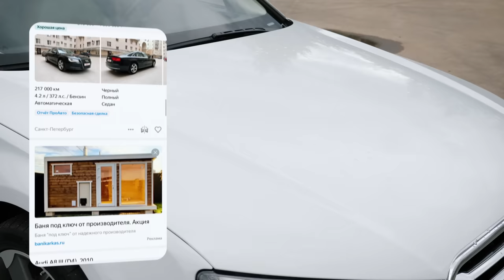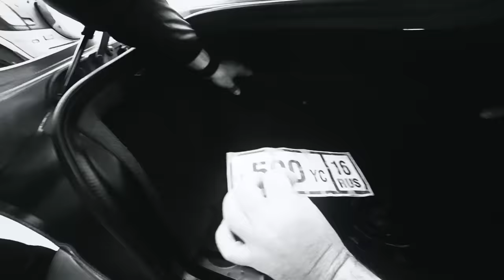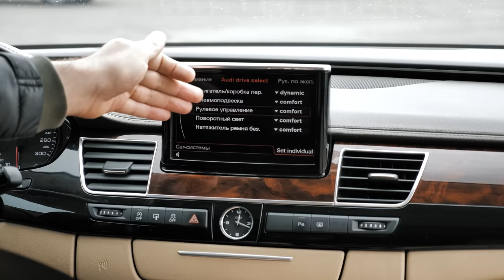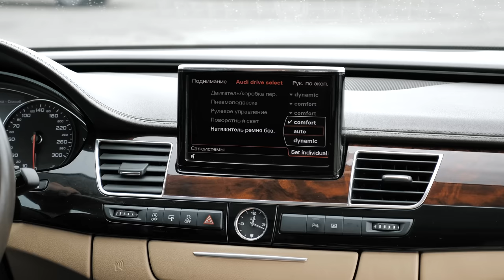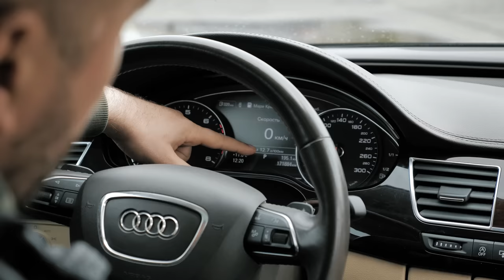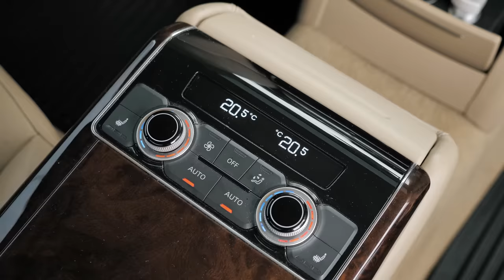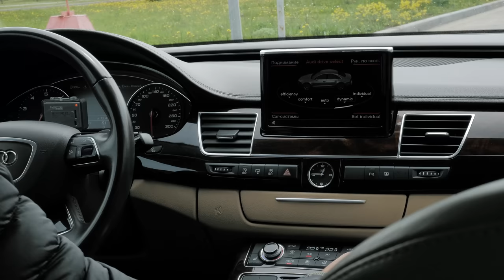Бизнес Джет за 1,3 миллиона. Anton Avtoman.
Владелец автомобиля - @Ilya.novs